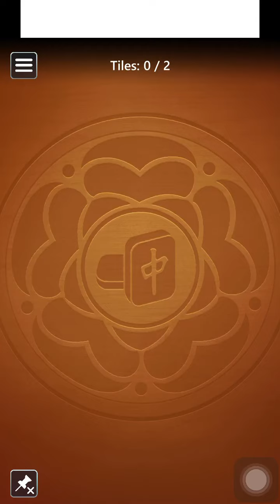Microsoft Mahjong Mobile|Golden Tiles Medium|August 25,2024|Daily Challenges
@CatLilianaxx new videos